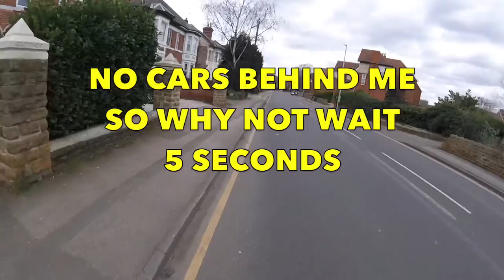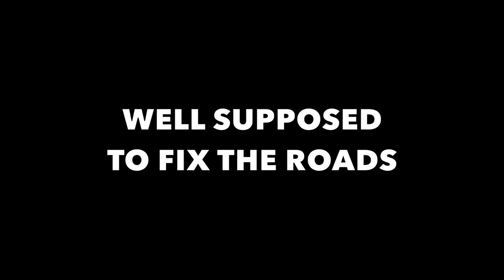VPPAF Cycle Cam # 87